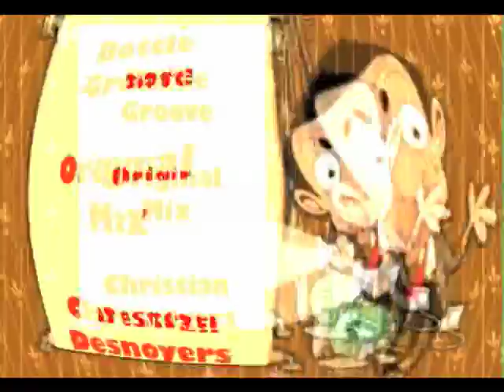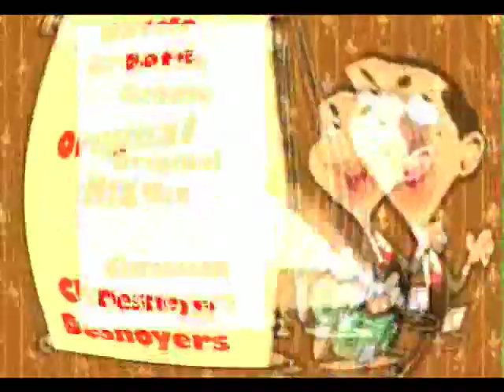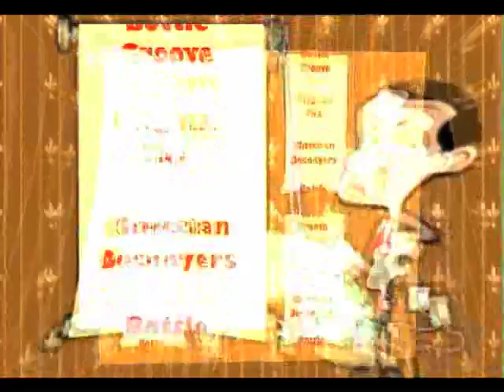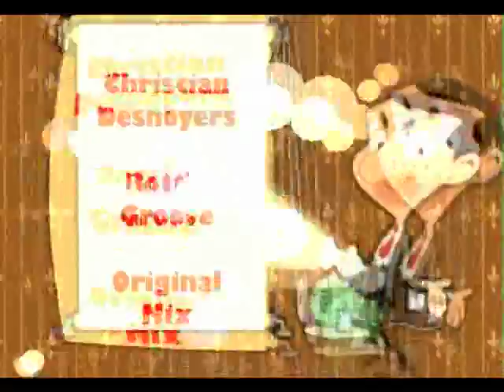Christian Desnoyers - Bottle Groove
Enjoy Bottle Groove by Christian Desnoyers. Base video taken from the end theme of Mister Bean cartoon.